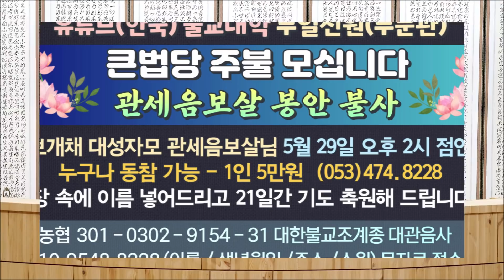[불교] 우학스님 생활법문 (유희관세음보살/33관음-15)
[불교] 우학스님 생활법문 (유희관세음보살) 월
33응신 관세음보살, 15번째 시간입니다. 유희(遊戱)관세음보살에 대하여

멤버십 회원이 되시면 더욱 체계적인 불교공부를 할 수 있습니다. (월 2990원)

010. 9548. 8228 (주소, 이름, 생년월일, 소원) 문자 접수가능